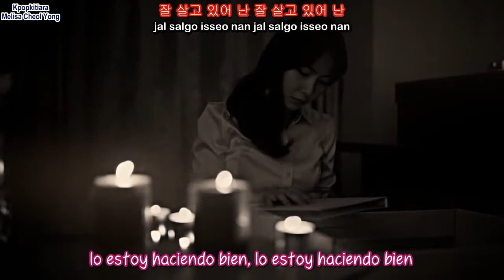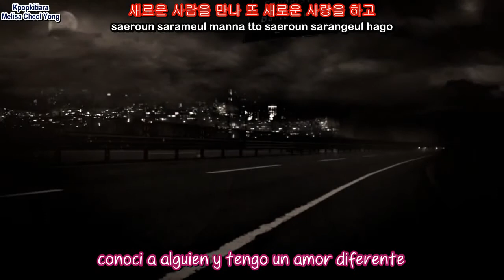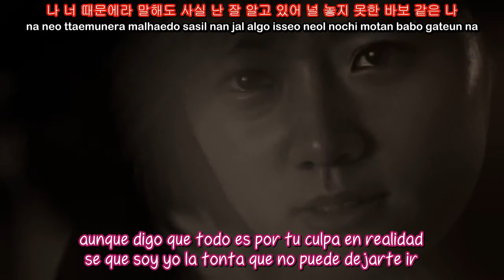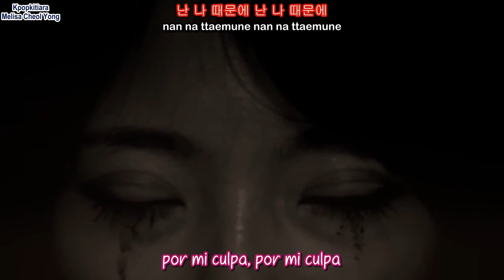[MVl] Because Of You - Oh Ye Ri [Sub español + Romanizacion + Hangul]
오예리 (Oh Ye Ri) - 너 때문에 (Because Of You)